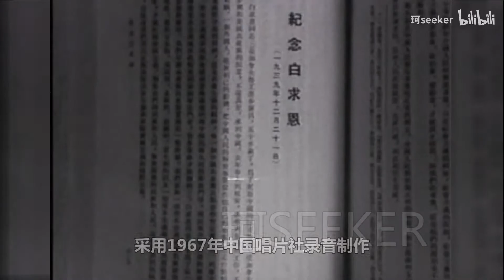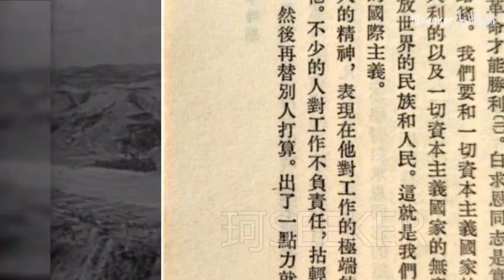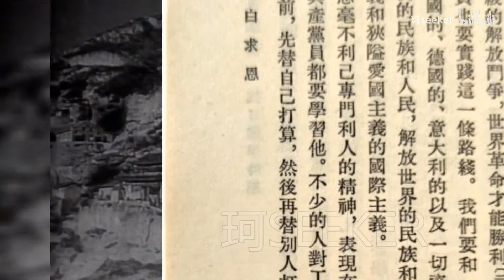毛主席極力稱讚的一位醫生我們都應該學習他毛選學習紀念白求恩